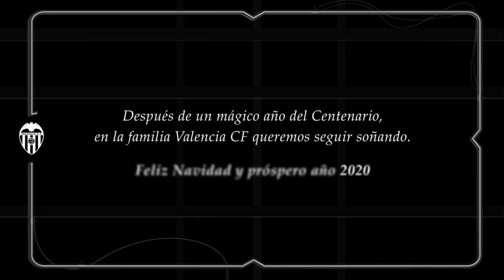DESDE EL VALENCIA CF OS DESEAMOS ¡FELIZ NAVIDAD!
El Club desea a todos los valencianistas que pasen unas felices fiestas.